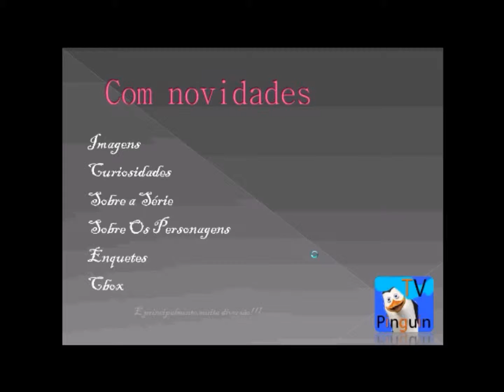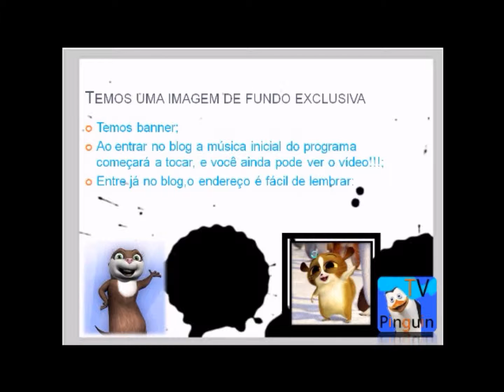DEUS LINDO AMADO entrevista com o Recruta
entrevista com o Recruta